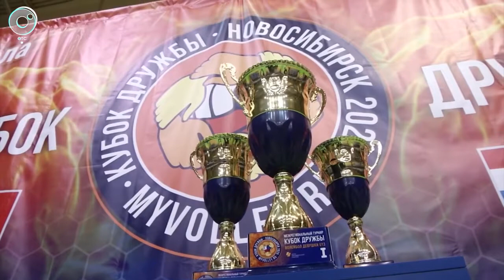СпортОбзор 29 сентября 2020